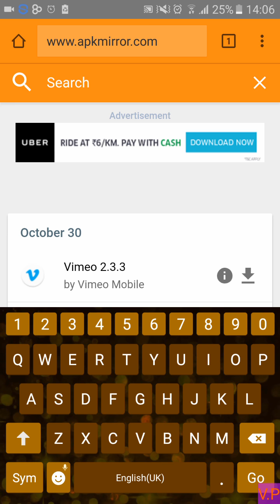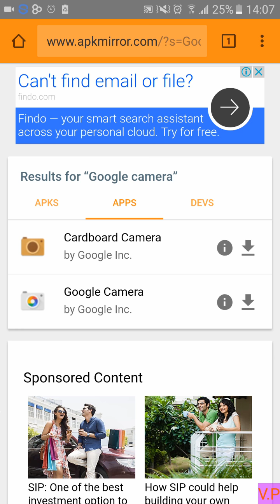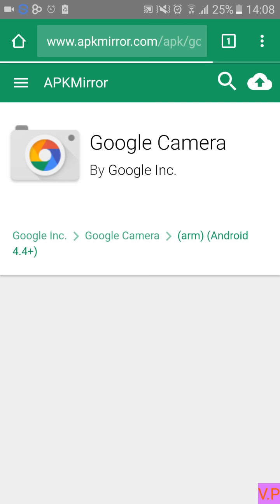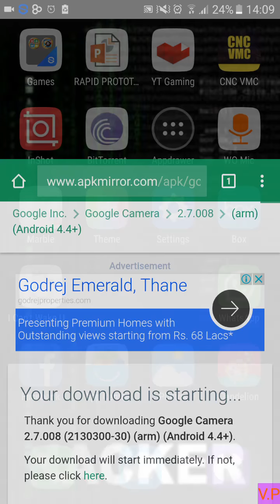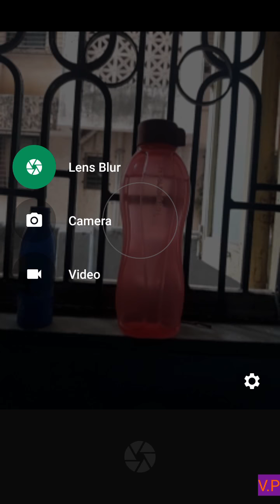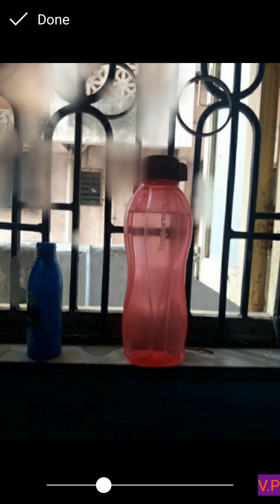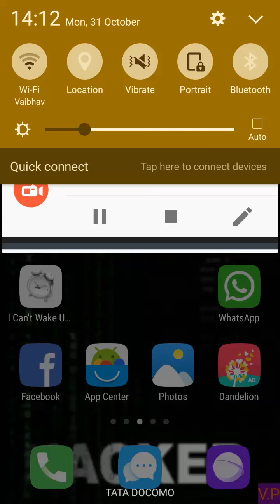How to use your mobile camera to give DSLR effect.|lens blur|Easy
Direct link to download according to your android version

Try it by yourself and then comment.
Thanks :)